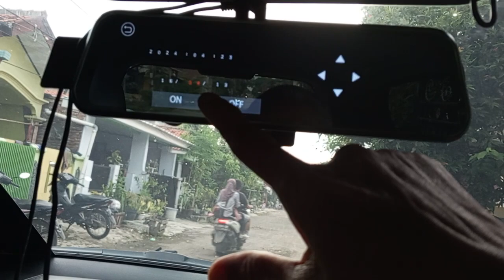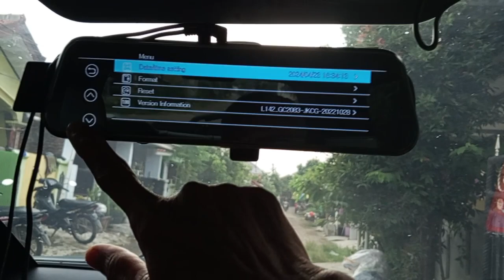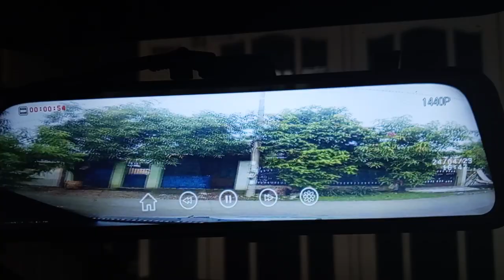Review Dashcam Spion Murah Tapi Tidak Murahan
Dashcam Spion Tengah atau Spion HDVR banyak yang dijual dengan harga ratusan ribu.
Tapi tampilan layarnya tidak penuh.
Nah kebetulan saya order barang di lapak online ada penawaran Dashcam Spion dengan Layar 9.66 Inchi dengan harga ga sampai 300 ribu.
Saya cek deskripsinya, ternyata selain layar lebar 9.66 inch Dashcam ini juga memiliki fitur sebagaimana Dashcam spion mahal...
Saya gambler beli dan ternyata sesuai dengan deskripsi produk...
Apa saja fitur canggih Dashcam murah ini, simak video ini sampai selesai...